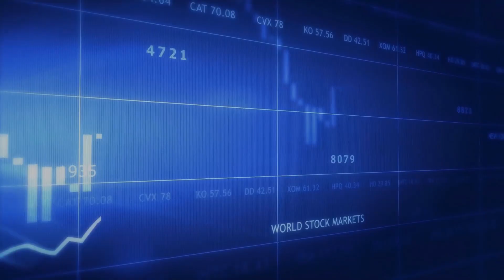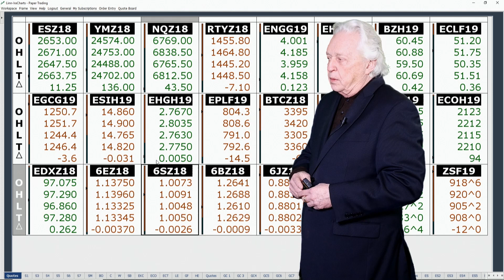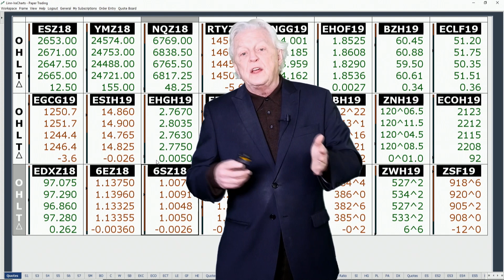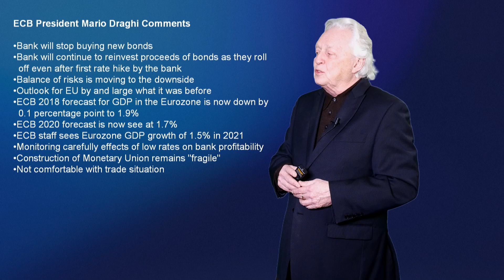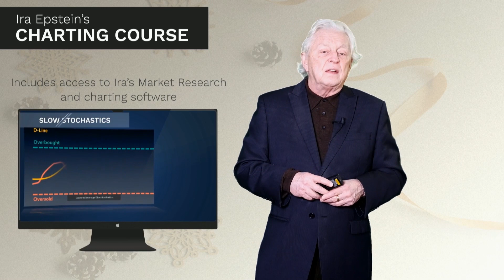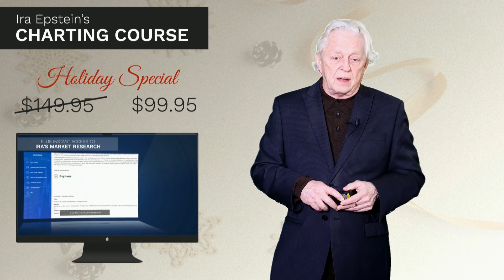Ira Epstein's Morning Flash Video for 12 13 2018